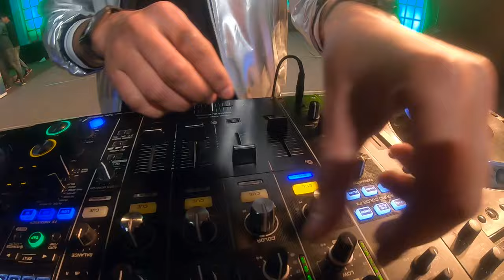DJ Ravish at Hi-Tech Medical College, Bhubaneswar | Live Performance Video | Part 1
DJ Ravish performing at Hi-Tech Medical College & Hospital, Bhubaneswar (Orissa) - 11 January 2019

● About DJ Ravish :

★ Awarded Best DJ of Rajasthan at Rajasthan Fashion Awards 2018.

★ Stadium DJ for Rajasthan Royals during IPL 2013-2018, India Vs Australia, Pakistan Vs Australia, Pakistan Vs New Zealand Cricket Series.